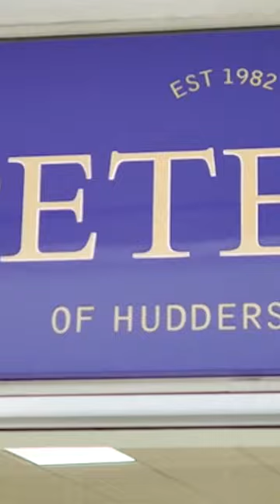Art Factory - Support local Artists and their gallery in the Packhorse (Peters Departmemt store)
The Art Factory is a collective of Huddersfield artists, based in the former Peters Department Store in the Packhorse Shopping Centre.

Working together to support and promote creative expression, volunteers of The Art Factory have collaborated with various charitable organisations and community schemes, including Conscious Youth, an organisation looking to ignite passion among young people.

The current economic climate isn’t kind to creative endeavours, however. In this video, Kirklees Local Television explores the effect that present financial hardships are having on The Art Factory and the growing concerns that their gallery is facing imminent closure.